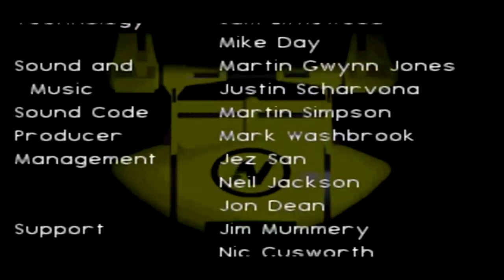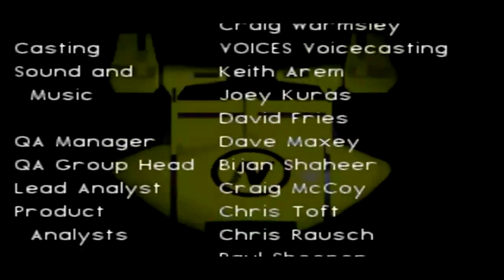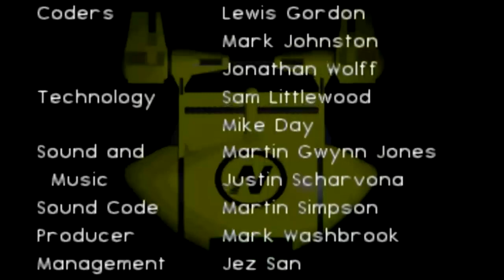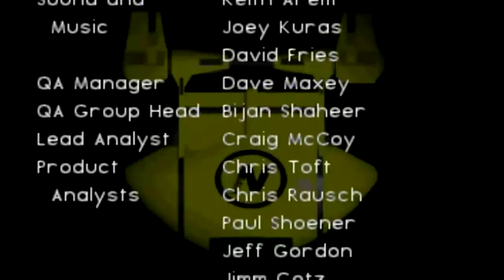Creature Shock Full LongPlay PC Cd-Rom (1994) MS-DOS Retro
Creature Shock Full PC LongPlay (1994) MS-DOS Retro

Creature Shock is a 1994 sci-fi first-person shooter game released on the PC and 3DO. The game was developed by Argonaut Games and published by Virgin Interactive. The game was later ported to the Philips CD-i, Sega Saturn and PlayStation video game systems.[1]

A Jaguar CD port was being made by Atari, but it was canceled.

The title was one of the first extensive CD-ROM titles and used full-motion video for both cutscene and interactive portions. As a result, the game spans over a gigabyte in size and over two discs. Gameplay is divided into two portions: an on-rails shoot 'em up portion in which the player pilots a ship through various pre-rendered environments and an adventure-style first-person action portion where players chose between track-based paths at various nodes.